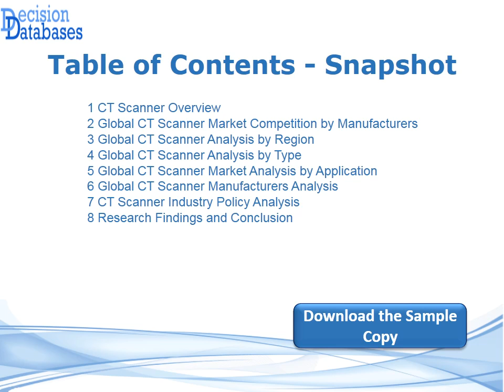CT Scanner Market Research Report: Global Analysis 2016-2021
DecisionDatabases.com, a market research firm adds a report Global CT Scanner Market Research Report 2021 to its repository. The report gives a detailed account of the industry - Sales, Revenue Size, Share, Exports, Imports, and Production Volume etc.